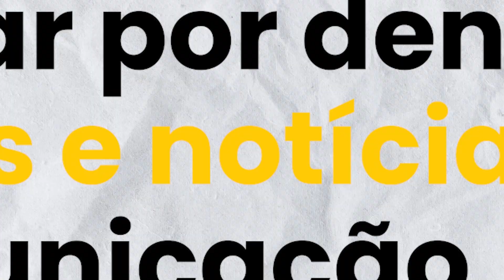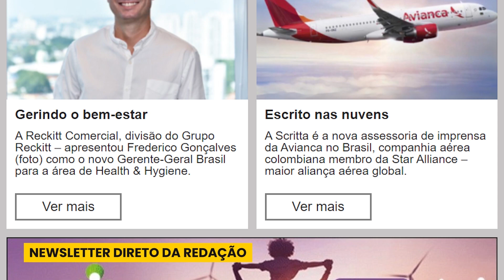Edição Especial: 27º Congresso Mega Brasil de Comunicação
Tudo sobre as ações de comunicação nas grandes organizações você ouve aqui... hoje é dia de Comunicação S/A, na Rádio Mega Brasil Online!Esta edição especial do Comunicação S/A, traz um recorte do 27º Congresso Mega Brasil de Comunicação, Inovação e Estratégias Artificiais, com entrevistas dos palestrantes que integraram o Fórum do Pensamento, sessão que abriu o Congresso, e que tratou do Uso da Inteligência Artificial na Comunicação. A dupla de jornalistas Regina Antonelli e Gilberto dos Santos entrevistam Cássio Pantaleoni, Lawrence Chung Koo, Marcos Silva e Patrícia Punder.

O programa Comunicação S/A é apresentado pelo jornalista Marco Antonio Rossi todas as quartas, às 14h, com reapresentações diárias em mesmo horário e, aos finais de semana, às 17h, na Rádio Mega Brasil Online.